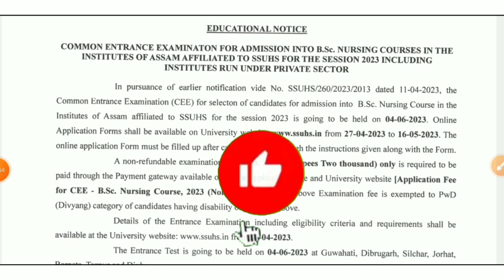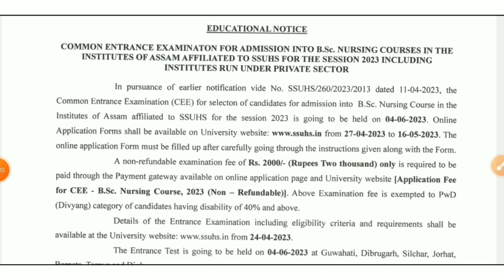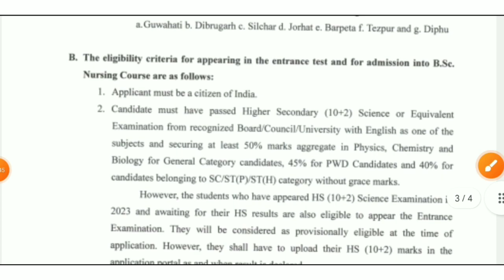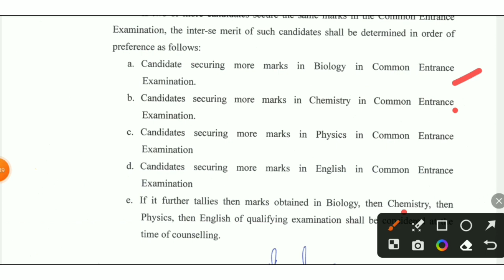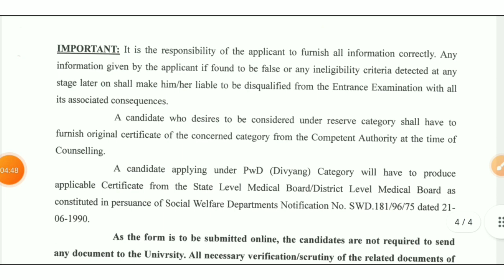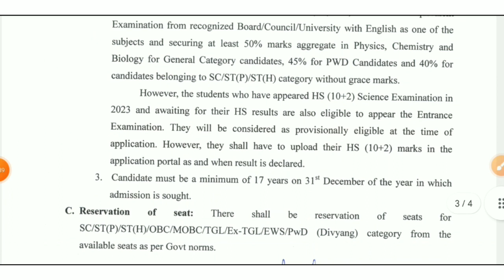SSUHS BSC NURSING 2023 EXAM KETIYA HOBO?